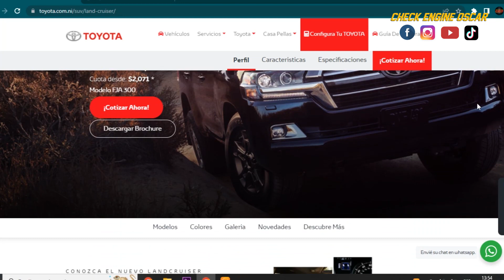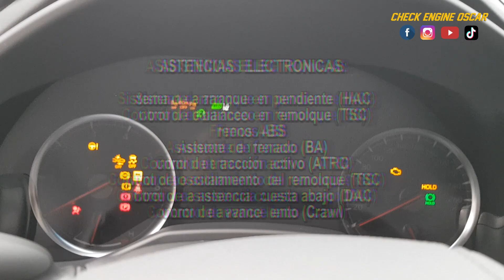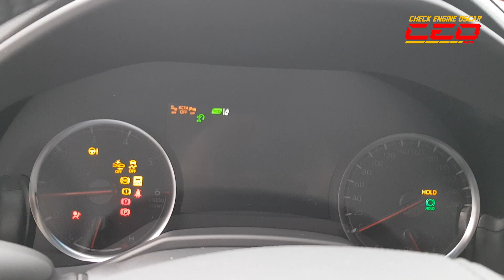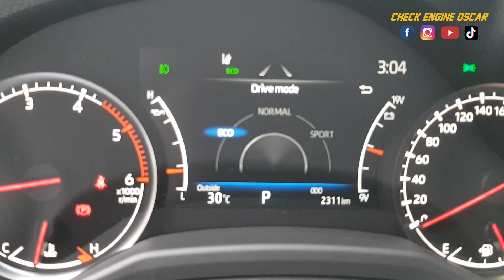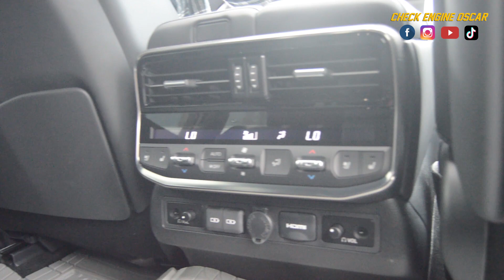TOYOTA LC SERIE 300 | RESEÑA. ✅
Acompáñame a conocer un poco mas de cerca al totalmente nuevo Land Crusier serie 300, el 4x4 insignia de Toyota.

Mis Redes! 🔻🔻🔻🔻🔻🔻🔻🔻🔻